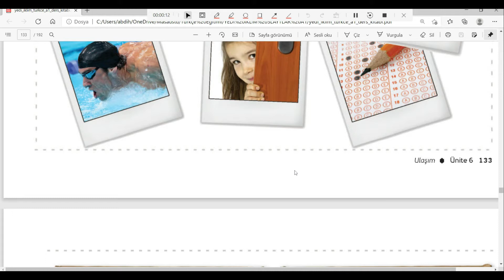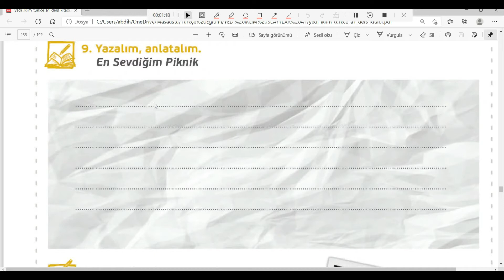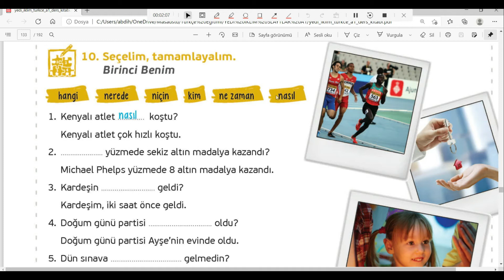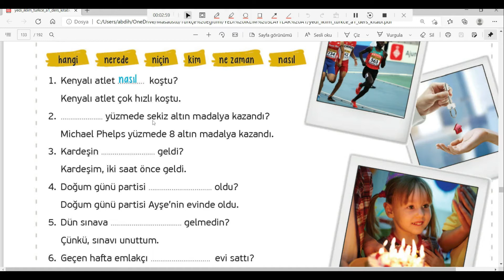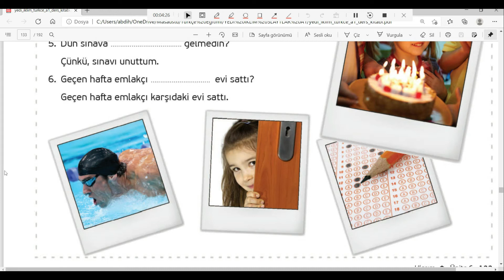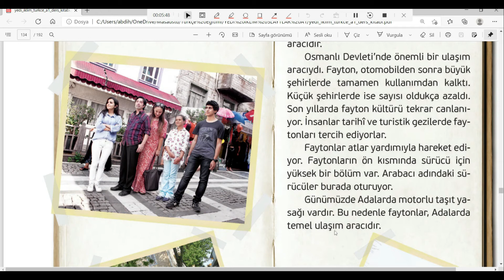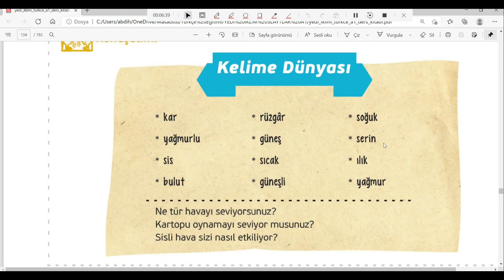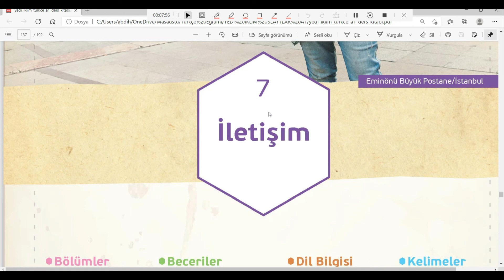Yunus emre enstitüsü yedi iklim a1 unıt 6-son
Yunus emre enstitüsü yedi iklim a1 unıt 6-son ders

🇹🇷Online Turkish
🇹🇷Private Tutorial دروس خصوصية
🇹🇷Group Language Class دروس جماعية
🇹🇷Learn Turkish with native speaker.